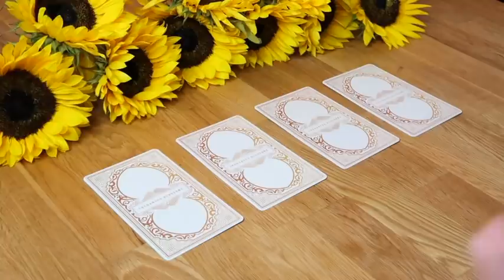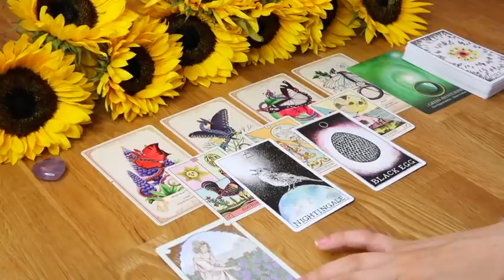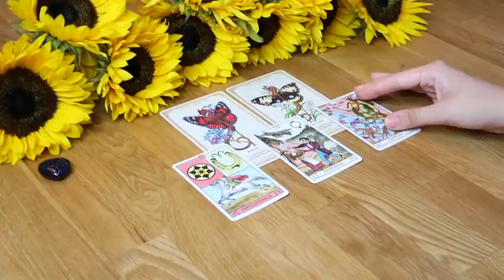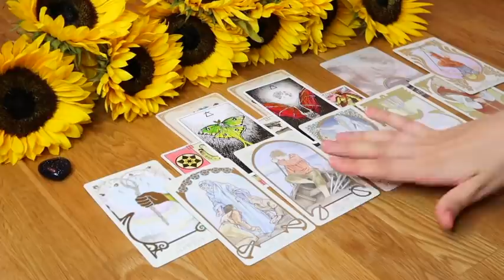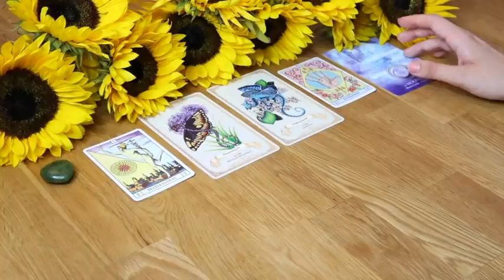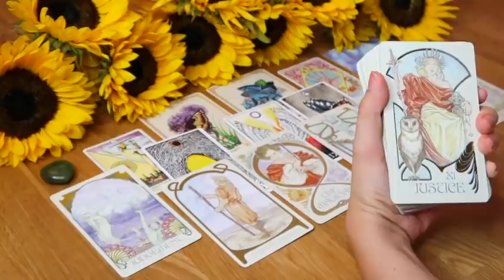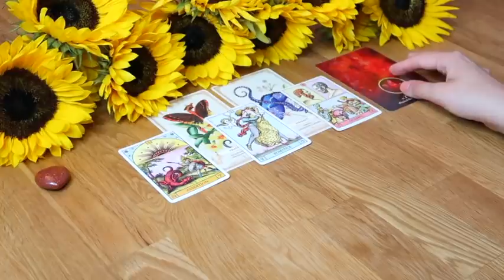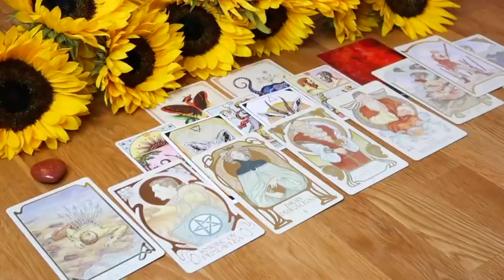💒💕YOUR LOVE STORY - SINGLES 💕💒 | PICK A CARD 🌻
PICK A GROUP:
GROUP 1 - 0:40
GROUP 2 - 9:52
GROUP 3 - 21:44
GROUP 4 - 34:19

- 30 Minutes

- 30 Minutes

1. How they feel about you
2. What they are going through
3. Your current relationship
4. Your future relationship.
5. Advice.

- 1 Hour and 15 Minutes

 1 Hour and 15 Minutes